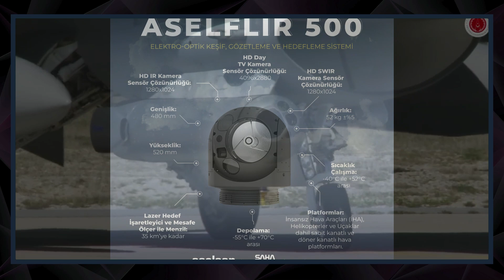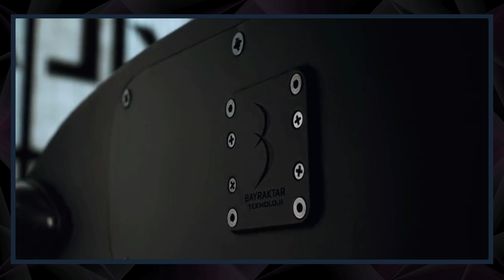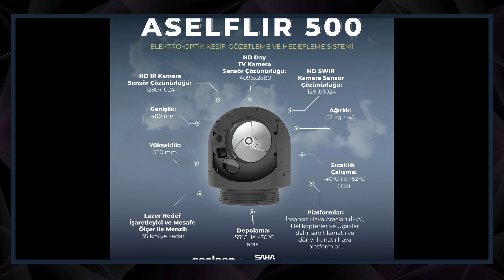TÜRKİYE'YE VERMEDİLER YAPTIK! FİYATIYLA TÜRKİYE’Yİ AYAĞA KALDIRACAK!- SAVUNMA SANAYİ